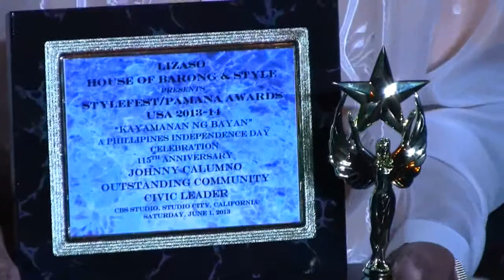Boy Lizaso Introduces 2013 Panama Awards Awardees at 5th Annual Kayamanan ng Bayan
Boy Lizaso Introduces 2013 Panama Awards Awardees at Lizaso House of Barong and Style 5th Annual Kayamanan ng Bayan at CBS Studio Center on 6-1-2013.

For complete coverage with photos, article and photos visit Diversity News Magazine published by Diversity News Publications

We looking for sponsors or advertisers? for our online magazine, special print edition, radio show and our online videos, contact Steven Escobar at or or

##About Diversity News TV: Diversity News TV is part of Diversity News Magazine and produced by Diversity News Productions of Diversity News Publications, a news/entertainment media and public relations firm in Hollywood, CA. Diversity News TV publish content on YouTube and Blip TV. Diversity News TV coverage includes events, interviews, features, awards, red carpets, music concerts, fashion shows and much more. THE DIVERSITY NEWS PUBLICATIONS FAMILY OF COMPANIES: To learn more about Diversity News Publications Family of Companies

You shall not copy, reproduce, distribute, transmit, broadcast, display, sell, license, or otherwise exploit any Content for any other purposes without the prior written consent of the respective licensors of the Content. For broadcast or professional use, you need rights to do so. Otherwise if you just want put our videos on your website,copy and paste the embedded code of the video into your website and remember to give proper credits.